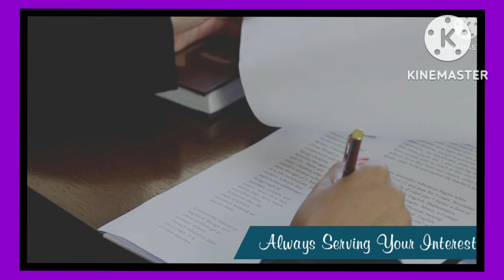Deficiency of Stamp Paper and penalty for impounding.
Once executed, the liability to pay stamp duty arises and as there is no escape from it. Definitely it can be acted upon only after registration but the liability to stamp duty does not depend upon registration.
Dr Abdul Rasheed Vs. State of Kerala, 2018 (1) KHC 89 :: ILR 2018 (1) Ker. 183 :: 2018 (1) KLT 334

If an insufficiently stamped document is to be admitted in evidence, deficient stamp duty and ten times the penalty is to be paid and the Court has no discretion in the matter of fixing the penalty. Hence in order to admit the lease deed in evidence petitioners are bound to pay the deficit stamp duty together with penalty as provided under Section 34(a).

Ramani Vs. ICICI Bank, AIR 2021 Ker 194

The procedure to be adopted where in a document which is not registered (but compulsorily registrable) and which is not duly stamped

(i) The court should, before admitting any document into evidence or acting upon such document, examine whether the instrument/document is duly stamped and whether it is an instrument which is compulsorily registrable.
(ii) If the document is found to be not duly stamped, The court should then proceed to impound the document under section 33 of the Stamp Act and follow the procedure under section 35 and 38 of the Stamp Act.
(iii) If the document is found to be duly stamped, or if the deficit stamp duty and penalty is paid, either before the Court or before the Collector (as contemplated in section 35 or 40 of the Stamp Act), and the defect with reference to deficit stamp is cured, the court may treat the document as duly stamped.
(iv) Once the document is found to be duly stamped, the court shall proceed to consider whether the document is compulsorily registrable. If the document is found to be not compulsorily registrable, the court can act upon the arbitration agreement, without any impediment.
(v) If the document is not registered, but is compulsorily registrable,  the court can de-link the agreement from the main document, as an agreement independent of the other terms of the document, even if the document itself cannot in any way affect the property or cannot be received as evidence of any transaction affecting such property but can be looked into for  Collateral purposes.
M/s SMS Tea Estates Private Limited Vs. Chandmari Tea Company Private Limited , 2011 (7) SCALE 747 :: 2011 (3) KLT SN 69 (Case No. 66) :: 2011 (3) KHC SN 9 , 2011 (3) KLJ (NOC) 25 :: (2011) 14 SCC 66

since the petitioner has produced the document in question before the Court, irrespective of the prescription contained under Sec.30 of the Act, petitioner is liable to pay the deficient duty and the penalty thereto.

Mujeeb Rahman Vs. Sakeer Ali, 2017 (2) KLJ 209 :: 2017 (2) KLT 70 :: AIR 2017 Ker 155 :: 2017 (2) KHC 292 :: ILR 2017 (2) Ker. 316

Lease deed executed by parties for period of 4 years -- Lessee liable to pay stamp duty in view of S.29(c) -- It is the statutory duty of the defendant to affix the proper stamp on the rent deed -- He did not pay the stamp duty at the time of execution of the rent deed (paper no. 8C) and thus he cannot shift his burden saying that firstly the deficient stamp duty and penalty be recovered from the plaintiff and thereafter the same be included in the decree.

Krishan Kumar Singhal v. Punjab Sindh Kshetra, 2020 KHC 3704 : AIR 2020 Utr. 92

For Legal consultation WhatsApp on payment of Rs,500 as consultation fee by google pay to this phone and take appointment.